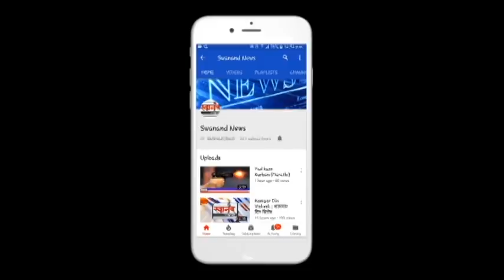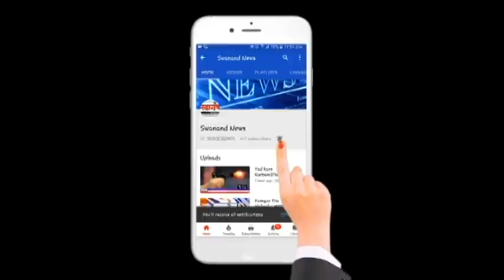मेडिकल स्टोअरमध्ये चोरी करणाऱ्या दोघांना २४ तासाच्या आत अटक ! CCTV ! उल्हासनगर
SEND ME STUFF:

Near B.K.No.1416,
Maratha section - 32,
Ulhasnagar - 421004,
Dist. : Thane,
Maharashtra,
India